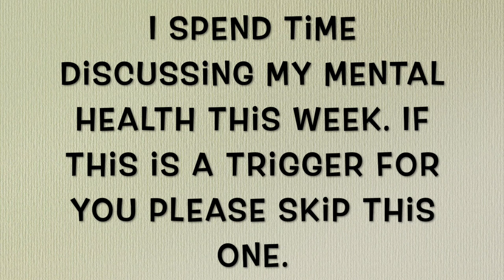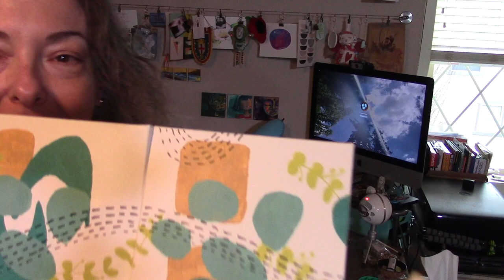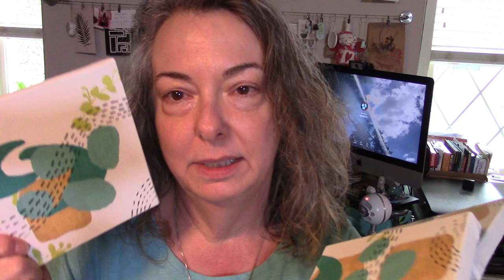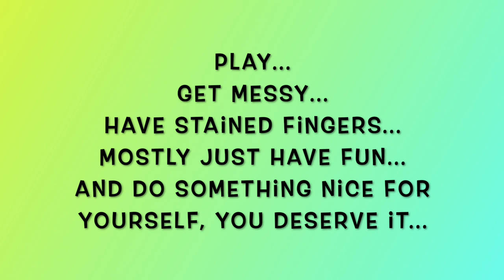Artsy Trio Episode 6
Ginas Shop